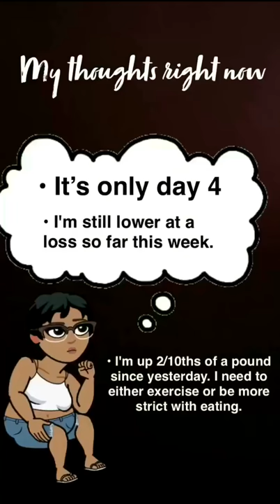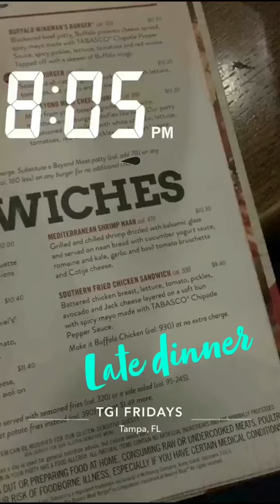[Day 4] 196.4 ⬆️ 🤬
I’m up 2/10ths of a pound since yesterday but still down from start weight 197. Here’s today’s vlog.